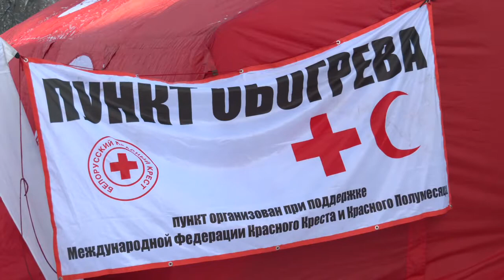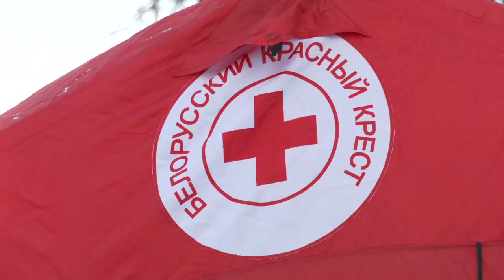Пункты обогрева для лиц без определённого места жительства